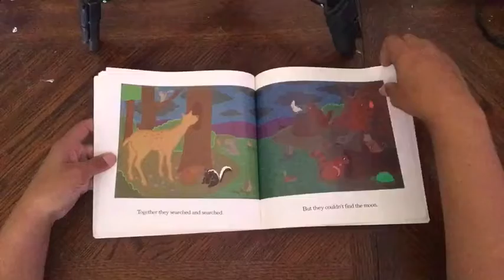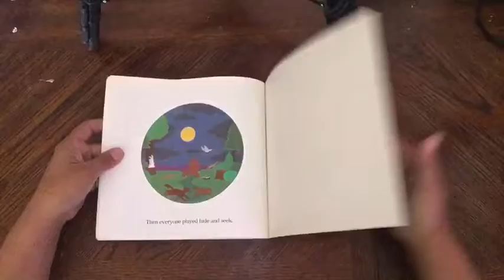Moongame by Frank Asch